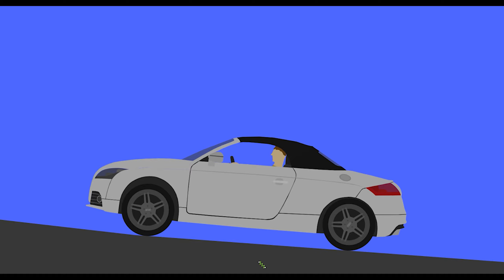Algodoo - Ultimate Car Destruction #5 - BEAMNG Style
Welcome Back Everyone!  This morning we are doing a Video of ALGODOO! get ready for the Awesome Carnage.  If you enjoy these videos or would like to recommend something please comment below and Like & Subscribe to let us know how we are doing and to keep updated on future videos! :) We hope you enjoy Algodoo - Ultimate Car Destruction #5 - BEAMNG Style.  MORE VIDEOS TO COME!